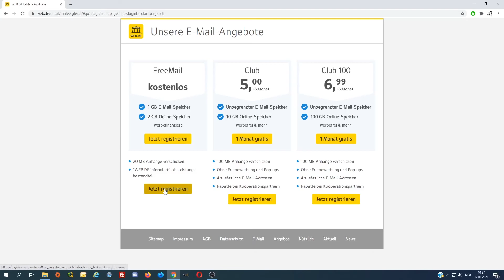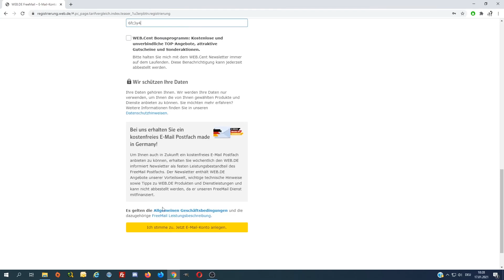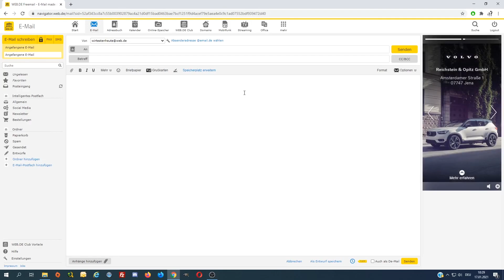Neue EMail Adresse erstellen über Web.de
Hier ein kurzes Video wie man sich eine Mail Adresse über web.de erstellen kann. Bei weiteren Fragen einfach in die Kommentare Schreiben.